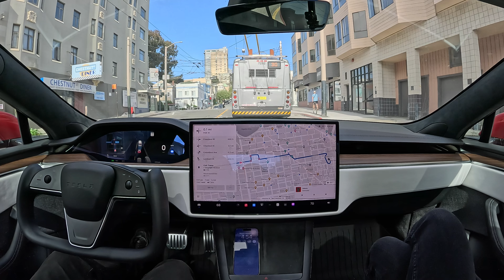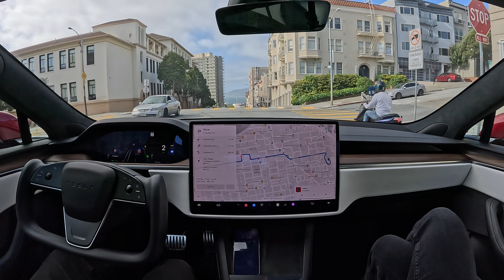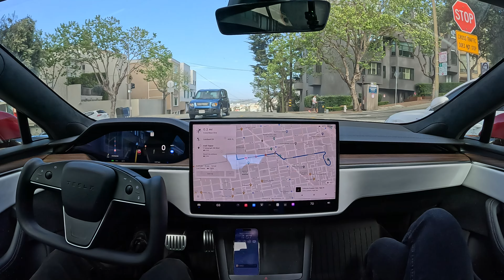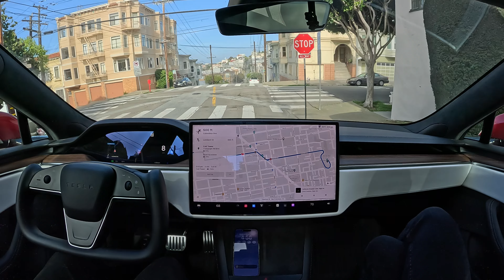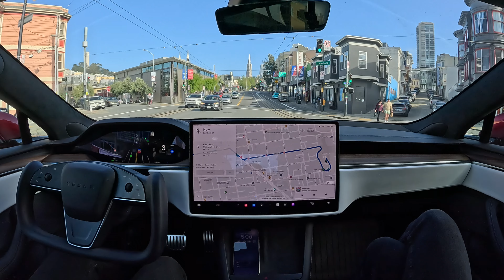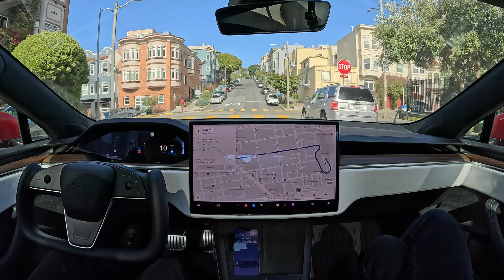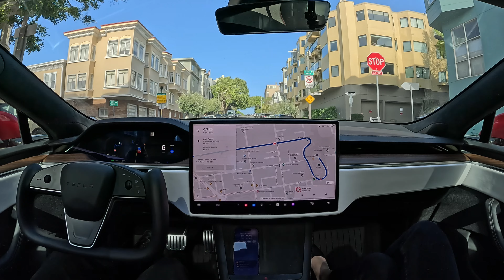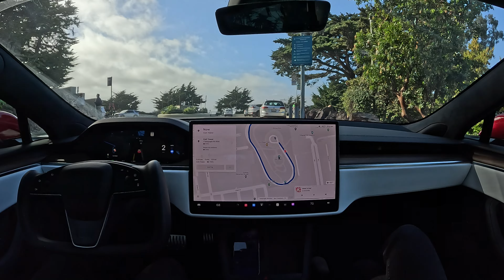Raw 1x: FSD 12.3.5 to Coit Tower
FSD 12.3.5 drives to Coit Tower with zero interventions